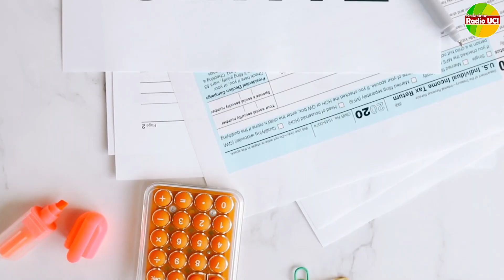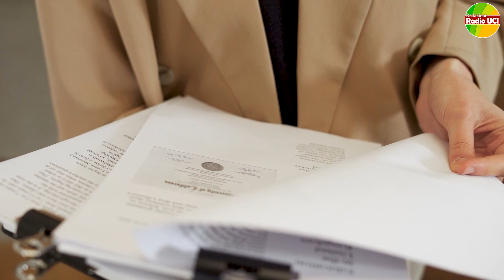Conversione SOSTEGNI-bis: ECCO il NUOVO CALENDARIO FISCALE!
Nella seduta di ieri la Camera dei Deputati ha approvato in prima lettura il disegno di legge di conversione del Decreto Sostegni bis che comporta una serie di modifiche per le scadenze fiscali.